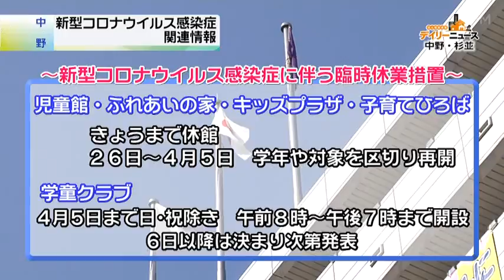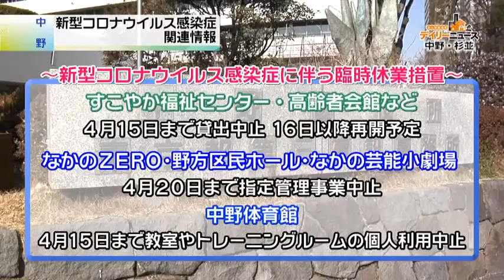COVID19(武漢肺炎ウイルス)関連情報 中野区 臨時休業から再開へ 2020.3.25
中野区の教育施設が休業から再開へ。
中野区の文化施設、福祉施設の再開予定。

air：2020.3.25